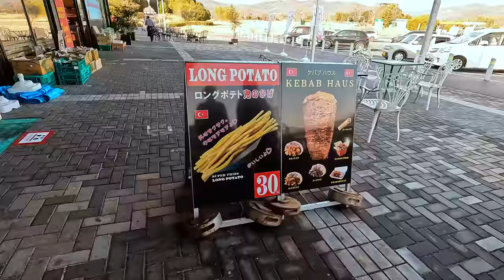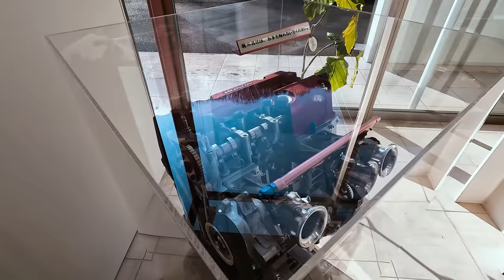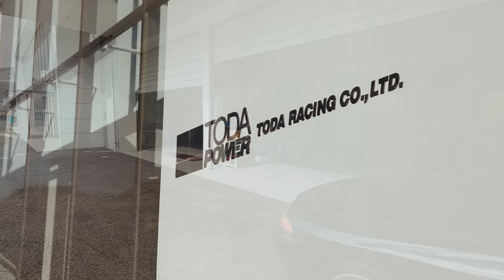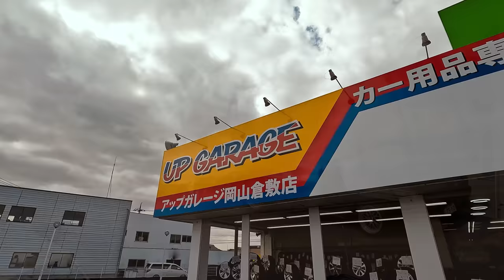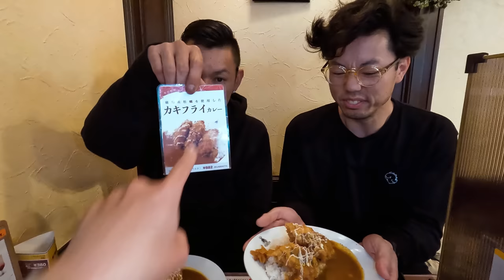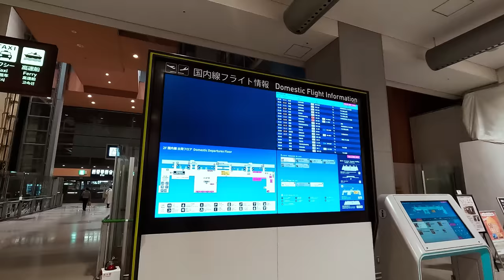The Gang's All Here in Japan & We're Off To TODA RACING!!...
After Sara left to go back to California, I had a full week of just hanging out at the shop with Yasu before the rest of the guys came to join me on the second half of my journey. Kristian landed first on a Tuesday and we headed straight to dinner since Ton from Temple Racing wanted to grab a bite. Originally we had wanted to wait for Der to come before we headed to Okayama to have a meeting with TODA Racing but they were only available on the day when he was schedule to land in the evening. So we had to go without him! While we were in Okayama, we also had some random adventures in the city along with some great meals. This turned out to be a pretty fun day filled with fun in Japan!...

Yasutaka Shimomukai (@exceed_jpn)
Kristian Wong (@studytuned)
Ryan Der (@ryan.der)
Battlecraft (@battlecraftparts)